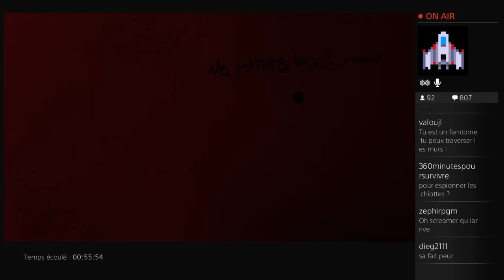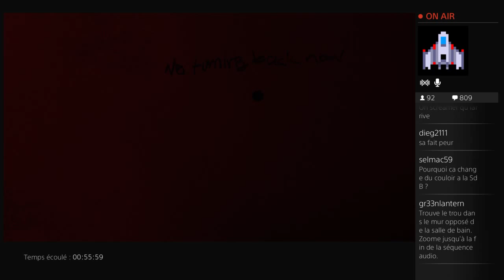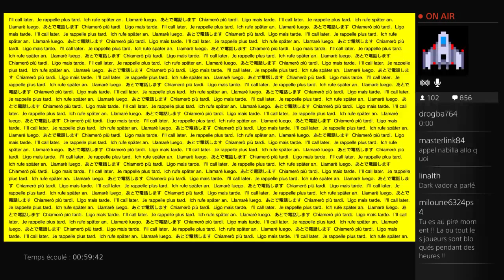Test live avec un noob - 4 / 8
Mon premier live PS4 avec ma machine a laver qui essore au début !! c'est fantastique.
Prépare tes rechanges, c'est partis!